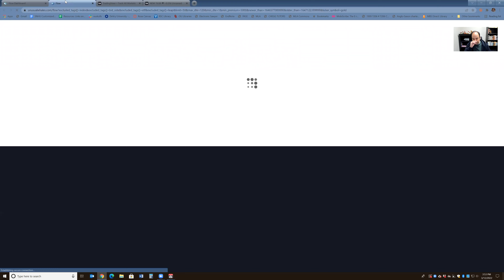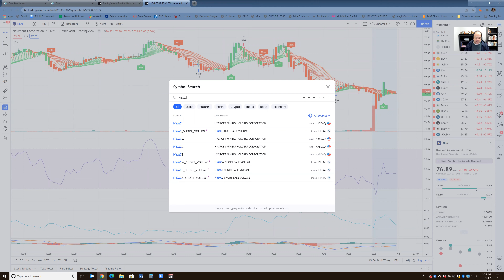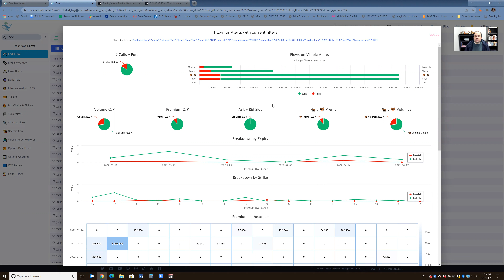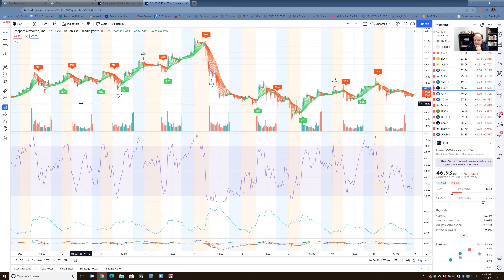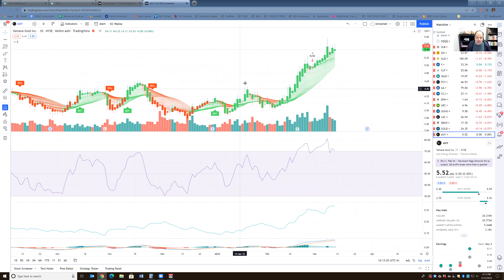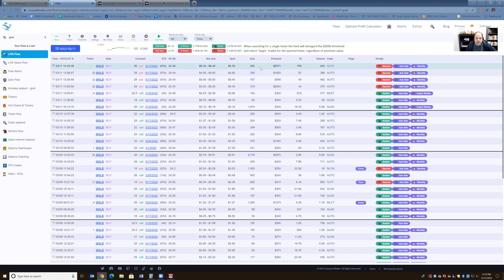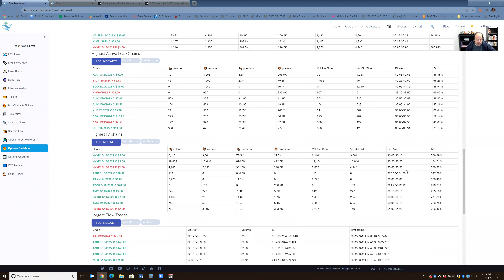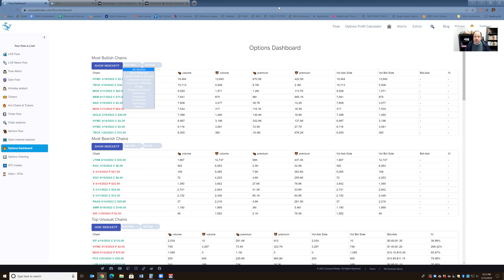Unusual Whales Sector Review: Episode 1, Basic Materials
In this video, I discuss how I use the Options Dashboard on unusualwhales.com to identify potential trades in the basic materials sector. I talk about how to identify trends within the sector and filter stocks by market cap. I review my process for creating call and put triggers on these stocks using Average True Range (ATR).

Call/Put trigger formula.
1. Find the closing Average True Range value on the day chart (free TradingView plugin)
2. Divide that number by 4
3. Add value to closing price for calls; subtract for puts
4. Check value against levels on the 1 hour and 15 minute chart and adjust slightly to match points of support and resistance.

Trigger system based on the work of @AdamSliverTrade